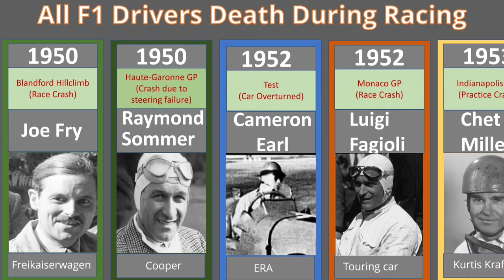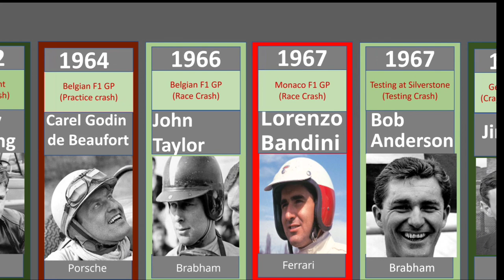All Formula 1 Drivers Deaths During Racing 1950-2023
In this video, we'll take a look at the history of Formula 1 drivers and how many of them have died on the track. We'll discuss some of the most famous F1 drivers and how their deaths have impacted the sport.

This video is a compilation of information about Formula 1 drivers and their deaths, which may be of interest to fans of the sport or anyone who is curious about the history of Formula 1.
In this video, we're taking a look at the history of Formula One in data visualization form, and how it has been affected by tragedies on the tracks.